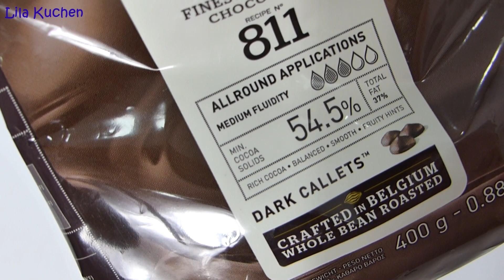Ferrero Rocher Plätzchen - die Besten! Pralinen Kekse einfaches Rezept | Wie Plätzchen verschenken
Eine liebevolle und schnelle Geschenkidee für Weihnachten; selbstgemachte Ferrero Rocher Kugeln. Plätzchen mit Füllung, die fast wie eine Praline schmecken :)

Die Netflix Show "Wer kann der kann - Nailed it GERMANY" nicht verpassen!
(Mich gibt es in Folge 6 ;)

Zutaten für ein Blech Kekse:
ca 275 g Plätzchenteig
100 g Haselnussmuss
2 TL Kakaopulver (ungesüßt)
1-2 TL Puderzucker zum süßen
ca 120 g Haselnüsse (ein paar ganze, den Rest gemahlen)
ca 150 g Schokolade zum überziehen (ich hatte Zartbitter Schokolade)

Die Plätzchen bei ca 150-160 Grad 17-20 Minuten schonend backen. Sie sollten nicht braun werden, sondern hell bleiben.

Dieses Video beinhaltet keine Werbung, alles selber gekauft.